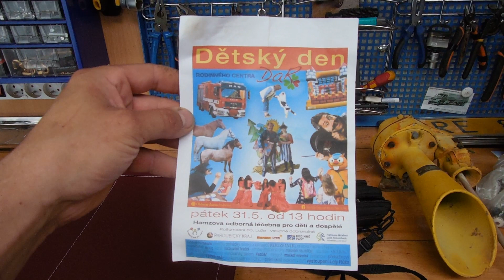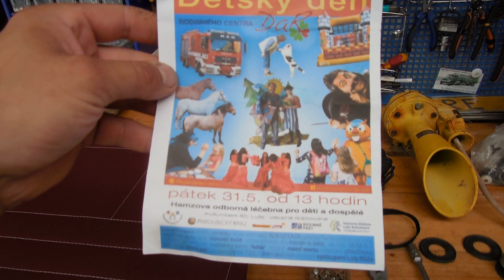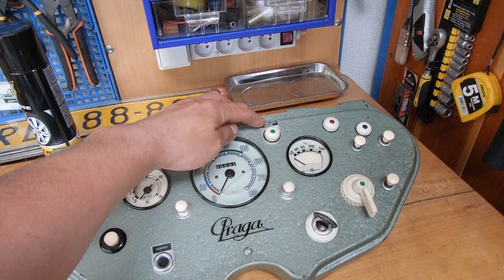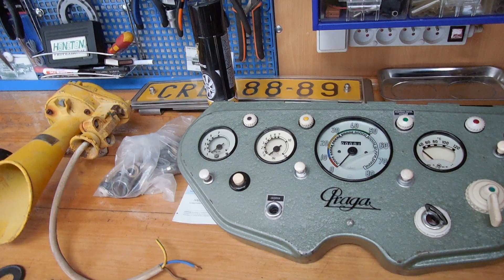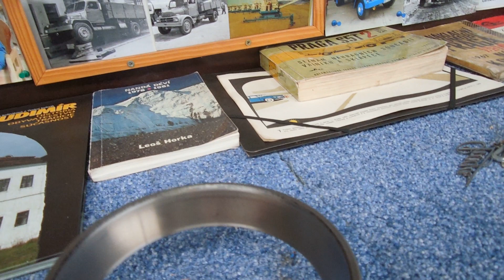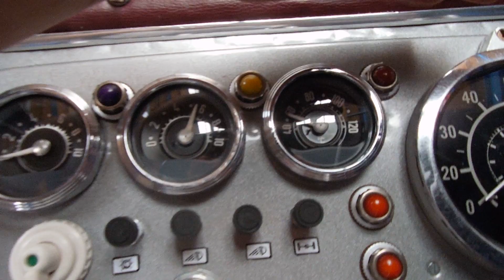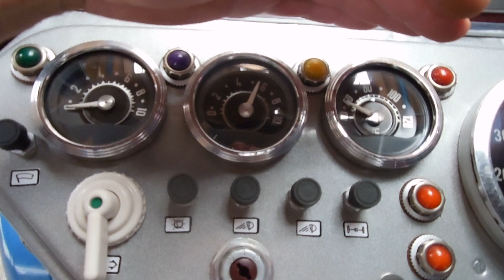PRAGA S5T tapecírungy, TESLA bzučák ,skvělí :-)